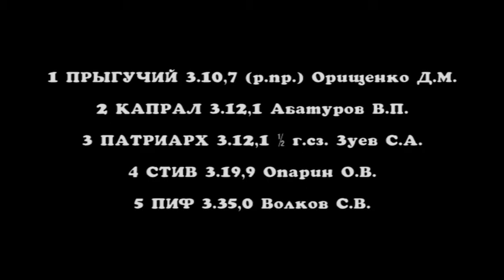Заезд 5. Приз Дня России (традиционный)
Приз Дня России (традиционный) для лошадей старшего возраста рысистых пород, 2400 м
Висим 06.06.20